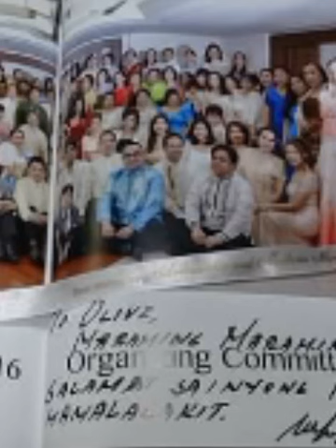Ambassador Lopez with FILCOM in Japan